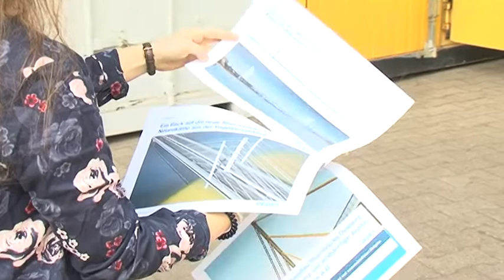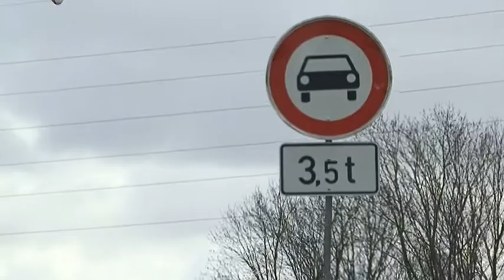STUDIO 47 .live | VERKEHRSMINISTER DOBRINDT INFORMIERT ÜBER STAND BEI A40-RHEINBRÜCKE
Die Tage für die alte A40-Rheinbrücke zwischen Neuenkamp und Homberg sind gezählt. Zu viele Autos belasten Tag für Tag die Brücke. Das Genehmigungsverfahren für den Bau läuft und 2020 soll es dann endlich mit der ersten Bauphase losgehen. Am Donnerstagabend waren Bau-Experten und auch Bundesverkehrsminister Alexander Dobrindt vor Ort, um sich die Brücke gemeinsam anzuschauen.